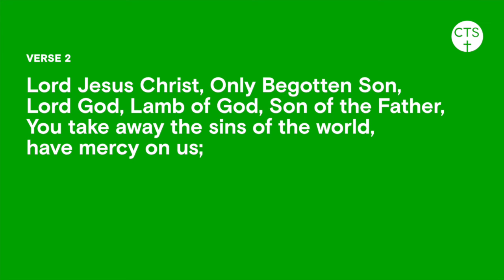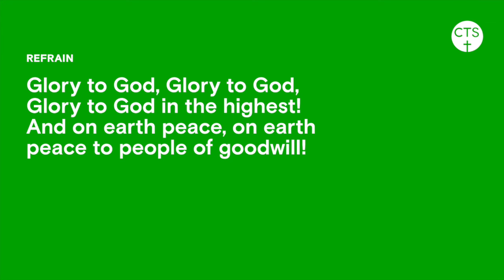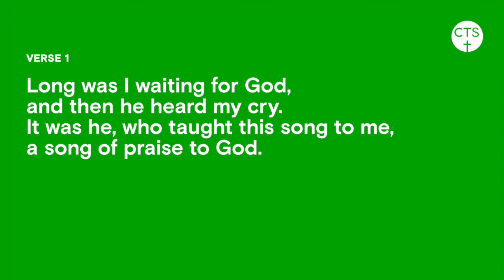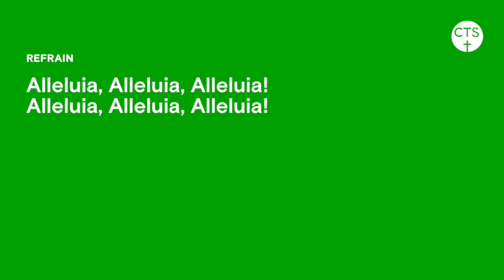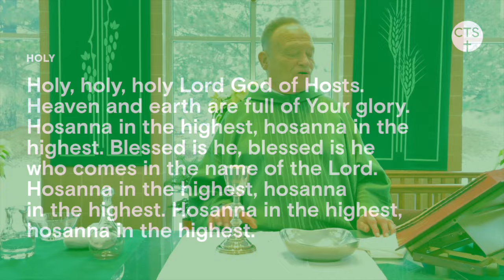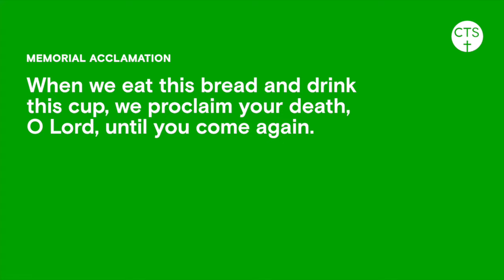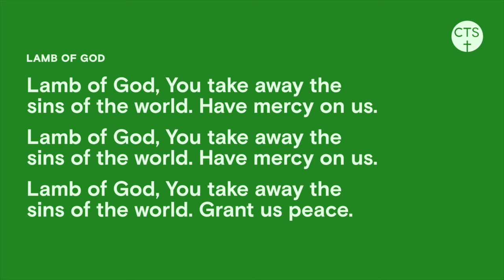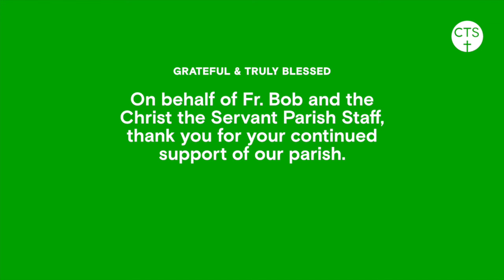Online Mass: Second Sunday in Ordinary Time, January 14, 2024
Thank you, from Christ the Servant Catholic Church in Woodridge. Please consider supporting Christ the Servant mission

Please follow our playlists on YouTube or Facebook.